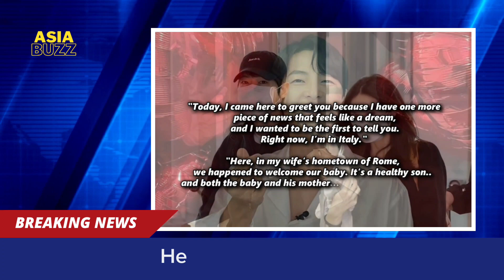Song Joong Ki's Heartwarming Journey into Fatherhood as Wife Katie Welcomes a Beautiful Baby Boy!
Song Joong Ki is now a father as his wife Katie gives birth to a baby boy!

In accordance with Title 17 U.S.C. Section 107, the material on this site is distributed without profit to those who have expressed a prior interest in receiving the included information for research and educational purposes.